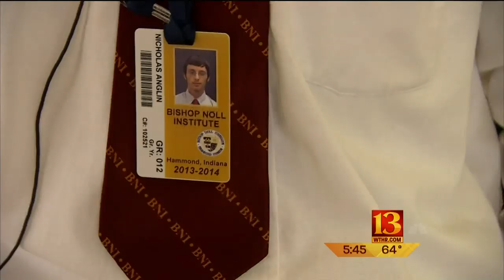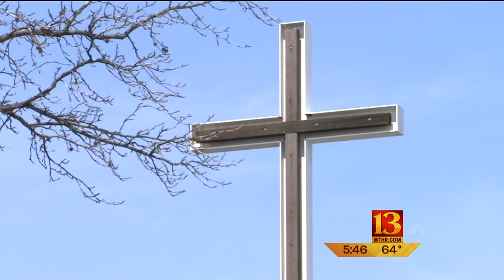High school athlete recovers from 30-foot fall from zipline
Four Indiana student-athletes will receive comeback awards Thursday night at the Brady Sports Achievement Awards.

The group includes a northern Indiana runner who survived a 30-foot fall.

"I guess I was a little sour and cynical before at times," said Nick Anglin, a senior at the Bishop Noll Institute in Hammond. "And now, I'm very happy all the time."